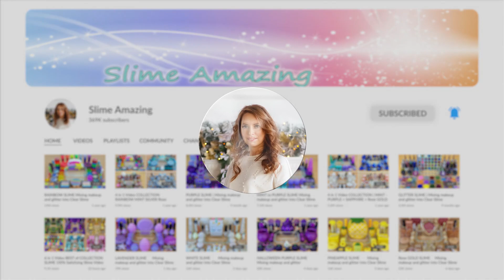ASMR Slime 🥑 Mixing ”AVOCADO” makeup, Eyeshadow, glitter into slime. Satisfying slime video.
ASMR Slime 🥑 Mixing ”AVOCADO” makeup, Eyeshadow, glitter into slime. Satisfying slime video 1080p. Makeup slime, eyeshadow slime, glitter into slime, slime asmr, relaxing slime, slime mixing, slime makeup!

Pleasant viewing!